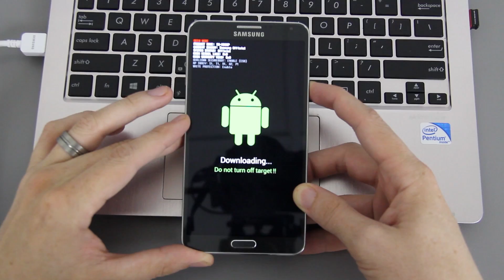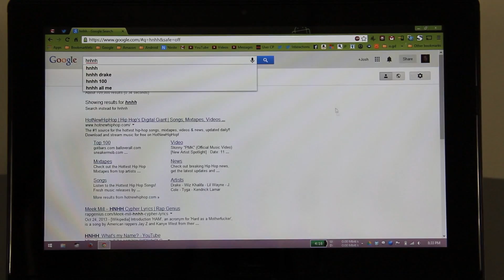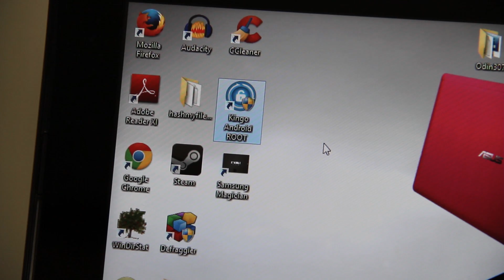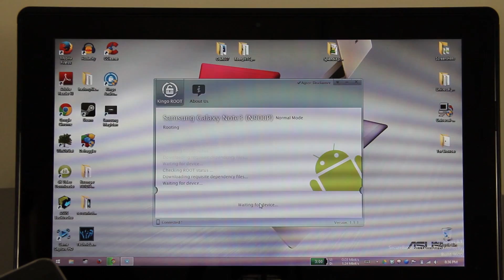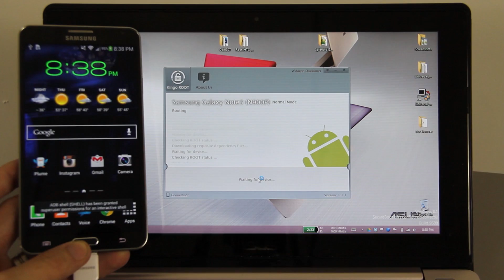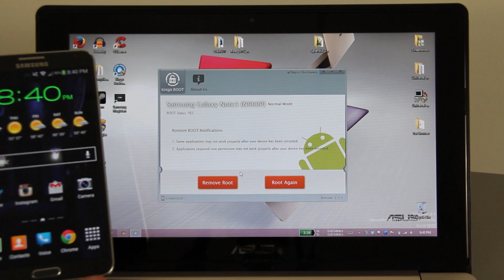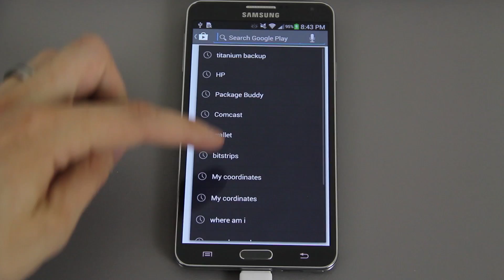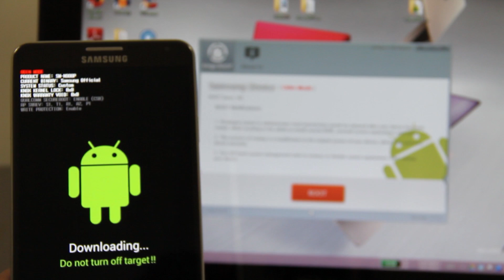How To Easily Root The Note 3 WITHOUT Tripping KNOX!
CLICK "Show more" AND EXPAND THIS DESCRIPTION!

UPDATE: NEW ROOT METHOD! DOES NOT TRIP KNOX!
That same method works on ANY Note 3 with KitKat!

IF YOU FAIL TO READ THIS, I'LL IGNORE YOUR COMMENT!
You'll have to do a bit of scrolling to get to the root method...

Okay... So in the video my KNOX was NOT tripped! People that ACCEPTED UPDATES, are saying their KNOX is now tripped. That's the price you pay for buying a Samsung device, and taking an OTA, or receiving a phone with that update already installed. If you don't want to deal with this again... buy an HTC or Google Nexus device, AND STAY THE HELL AWAY FROM SAMSUNG!

Yeah... If you don't update your Note 3, you should be able to do this without tripping KNOX. I finally tripped mine ON PURPOSE (and show proof that I went from 0x0, to tripped in the video below!) so that I could install CyanogenMod 11. I do NOT regret that decision. My phone NO LONGER has ANY Samsung CRAP on it, and I get 2.66GB of available ram to use, WITHOUT Samsung's TouchWiz soaking up 1.9GB of the 2.38GB available! So yeah... My phone is FREE of ANY Samsung crap!!

So, with that in MIND... IF YOU UPDATED YOUR GALAXY NOTE 3, YOU MAY TRIP KNOX USING THIS PROCESS! It's YOUR DECISION on whether or not you root your phone... NO ONE ELSE'S! I say FCUK KNOX. I can't believe I waited so long to say that... F U KNOX!

I said on Twitter that this video was coming! :)

The FIRST THING I did was backup my apps!

Many videos coming very soon, I'm finally back into making frequent videos! :)

Please follow me for the latest updates!